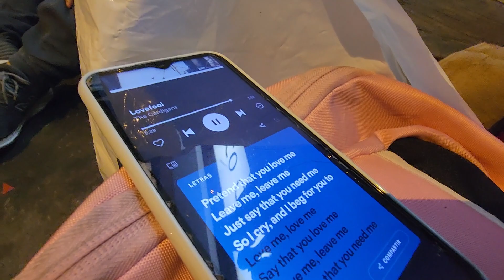My Birthday at Banco de la Nación! 😆‎️‍🔥 (Lima, Peru) 🇵🇪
What can I say? My Epic Birthday at Banco de la Nación! All you need is Pilsen and some music!

Video Title: My Birthday at Banco de la Nación! 😆‎️‍🔥 (Lima, Peru) 🇵🇪

Video File Created Date: 03 March 2023 (Video may or may not have been captured on this date, it shows the date the video was last converted.)

-- GinkoSolutions.com